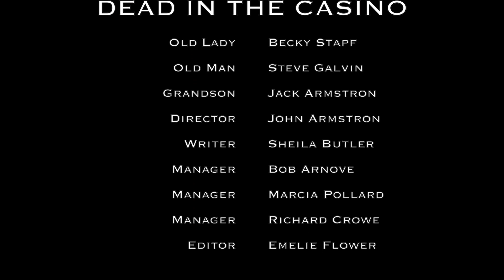Dead in the Casino by Sheila Butler